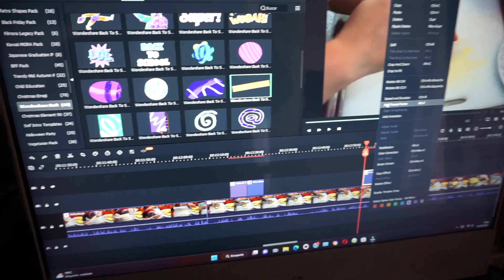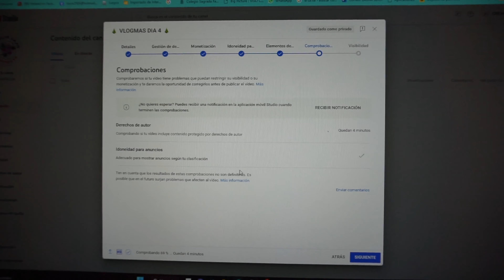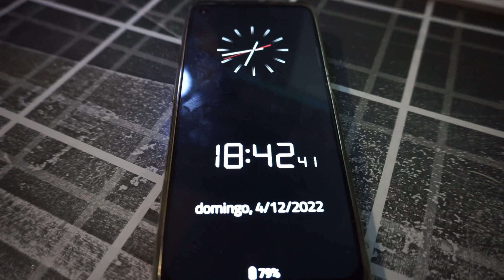🎄 VLOGMAS DIA 8🎄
lajo2006